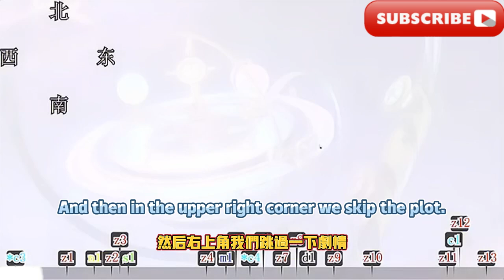熱砂海選會場3（2號場地右）【星穹鐵道】2.2匹諾康尼一條龍地圖全收集攻略「寶箱/摺紙小鳥/護照貼紙/書籍/夢境迷鐘/齒輪/王下一桶/ 金錶鈔/隱藏成就/流夢礁/熱砂海選會場/大劇場」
Hello everyone, I am Aigenshin, and I will continue to bring you today: Hot Sand Audition Venue 3 (right of Venue 2) [Star Dome Railway] 2.2 Pinoconi one-stop map collection guide "Treasure Box/Origami Bird/ Passport Sticker/Book/Dream Clock/Gear/King's Next Bucket/Gold Watch Banknote/Hidden Achievements/Liumen Reef/Hot Sand Audition Venue/Grand Theater"